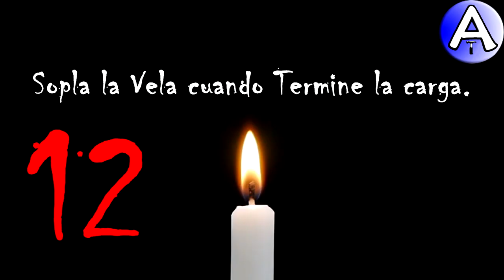Feliz Cumpleaños Dulcinea / SOPLA la VELA / Cuenta Atrás / VideoPostales, tazas, cosmética